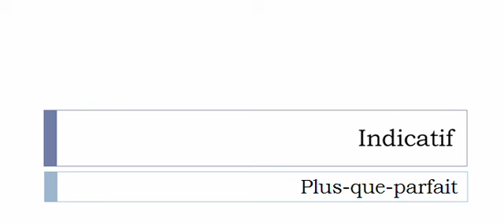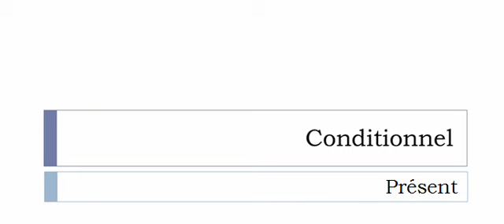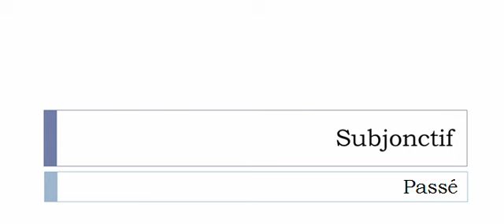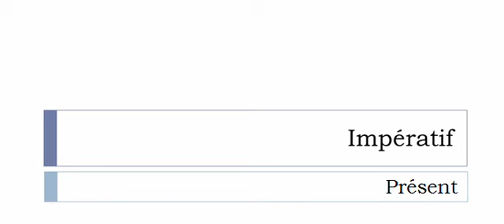Aprender francês = Conjugação = Baver